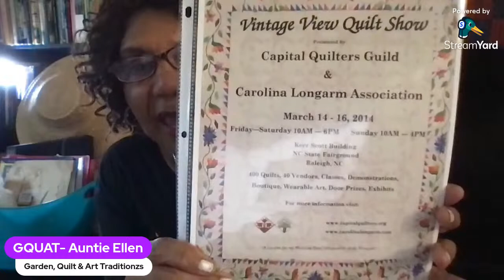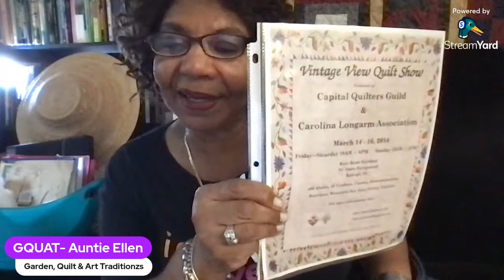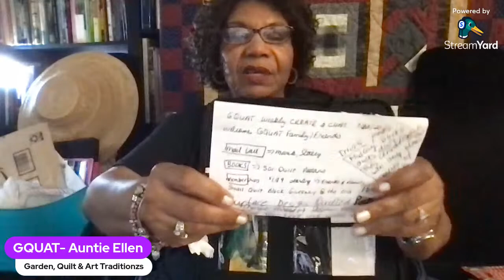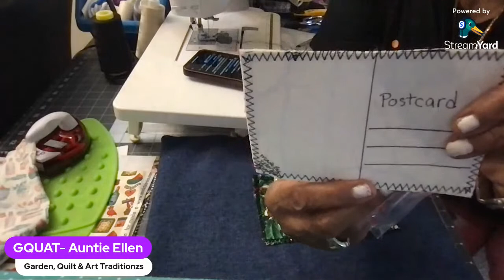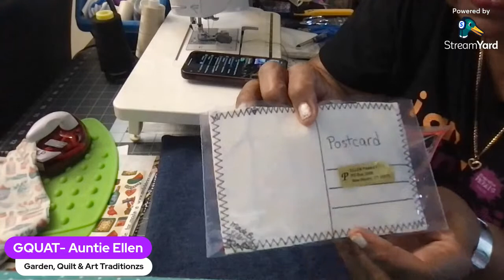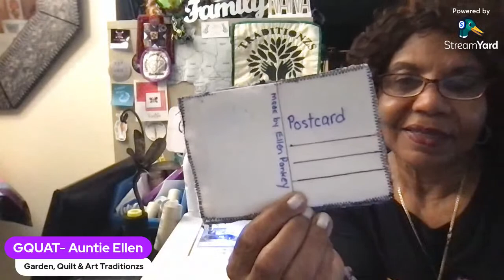UPCYCLE Old Jeans into ART & USEFUL ITEMS | GQUAT Weekly CREATE & CHAT. tutorial 💜💜💜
Garden, Quilt & Art Traditions is a Variety Channel featuring 6 Living Generations of Gardening, Scratch Cooking, Crafting, Fine Art, DIY & Storytelling.